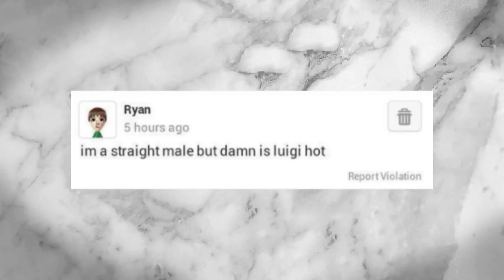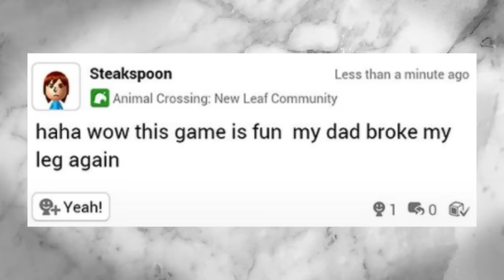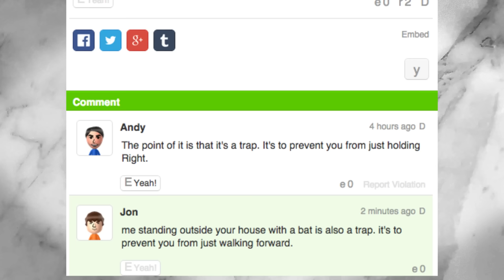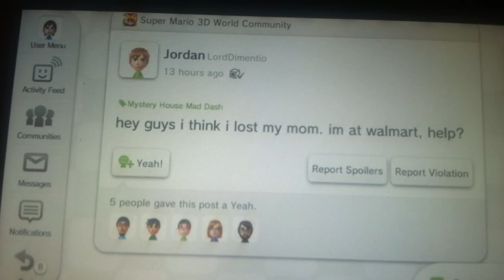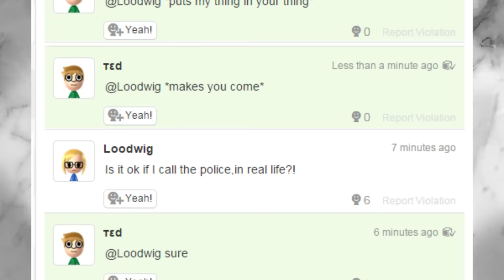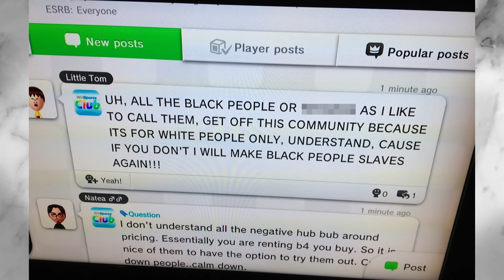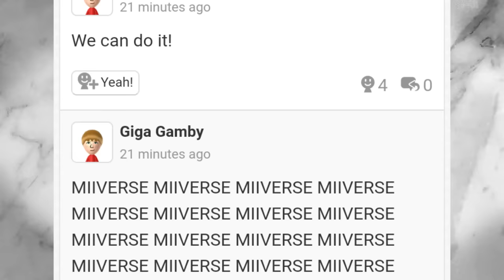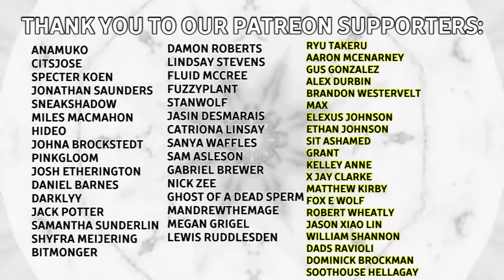Why Nintendo Closed the "Miiverse"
Thanks Nintendo!